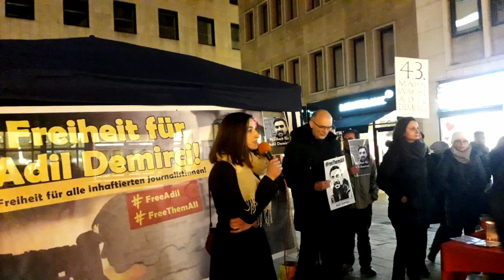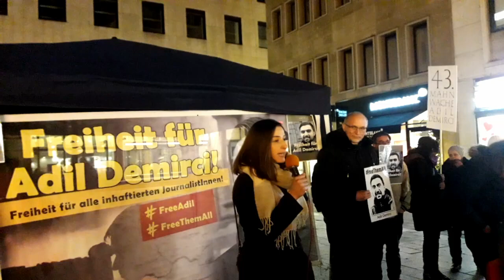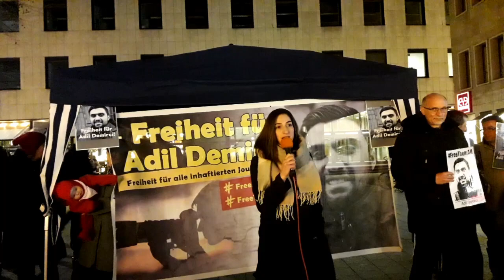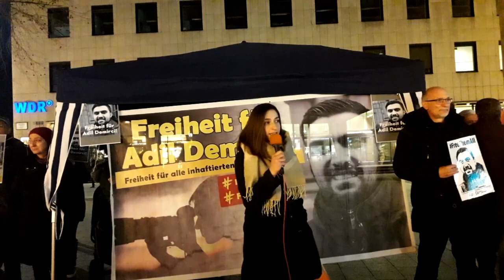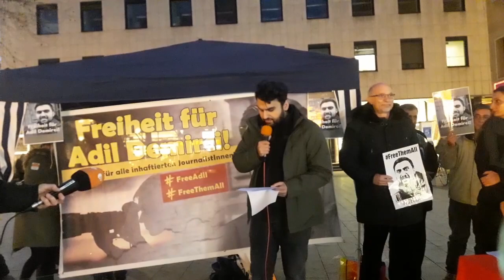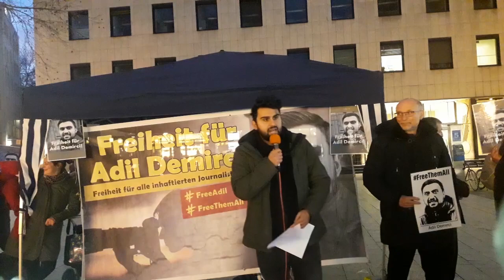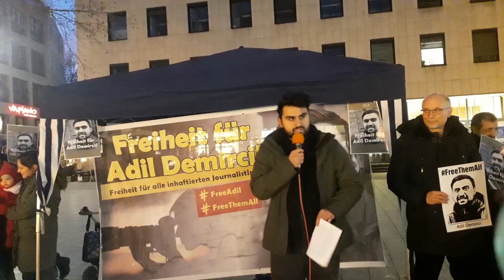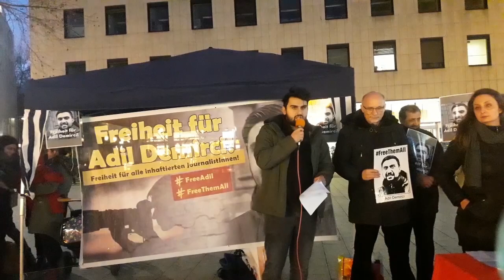Meşale Tolu und Tamer Demirci sprechen auf der 43. Mahnwache für den Journalisten Adil Demirci